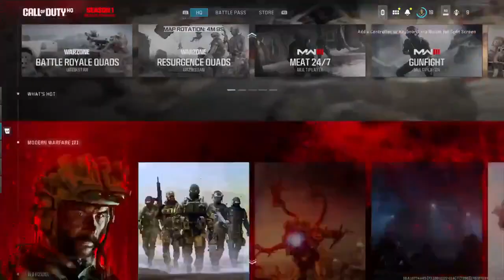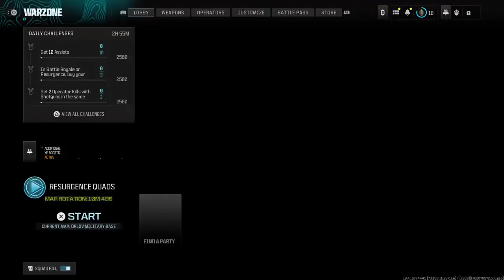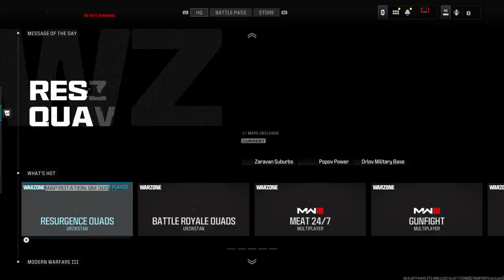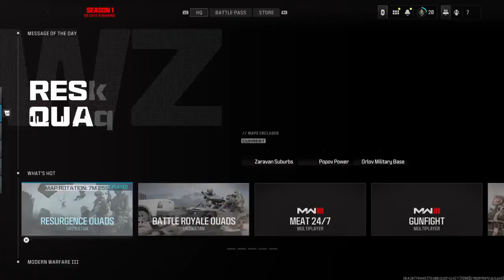Unedited Footage of Call of Duty HQ #4